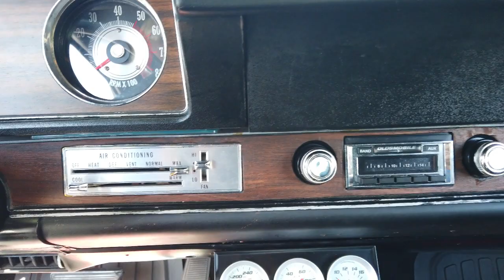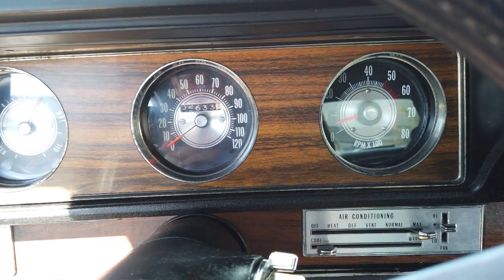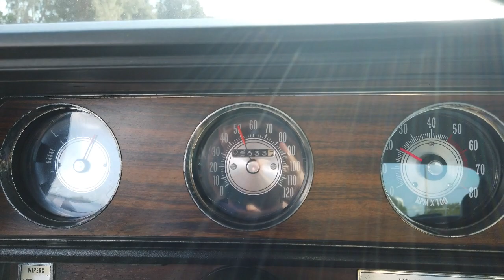1972 Oldsmobile Cutlass 442 W30 Tribute 455 CID V8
Take a look at this stunning 1972 Oldsmobile Cutlass 442 W-30 Tribute. This classic has the correct 455 CID V8, Turbo 400 automatic transmission, and 12-bolt posi rear end with 3.55 gears to make it a real pavement pounding muscle car!
The exterior is sure to turn heads with high gloss black paint paired with red 442 stripes. Color keyed rally wheels, the cowl induction hood, 442 and W-30 emblems, and the spoiler give this car a fantastic look. You won't go anywhere without people staring, asking questions, and asking to take pictures of this car. It just looks that good!
The interior is done in black vinyl with bucket seats and a center console. Faux woodgrain on the interior gives this Olds a touch of class to an all out muscle car. The options list helps this Cutlass feel like a luxury ride with A/C, power steering, power front disc brakes, AM/FM radio, radial tires, and rally wheels.
An Edelbrock intake and Edelbrock 4-barrel carburetor top off the 455, and dual exhaust with Dynamax mufflers make this baby rumble! Chrome pieces like the alternator, master cylinder, valve covers, and more bring a show quality shine to the engine compartment. A new aluminum radiator has been installed as well to keep the big block cool, even with the A/C running on hot Florida days. The current owner bought this car at a Barrrett-Jackson auction in 2017 and has put about $20,000 into it bringing it to his standards. The car comes with a folder full of receipts, a super cool Oldsmobile banner, and a Speed Limit 442 sign!